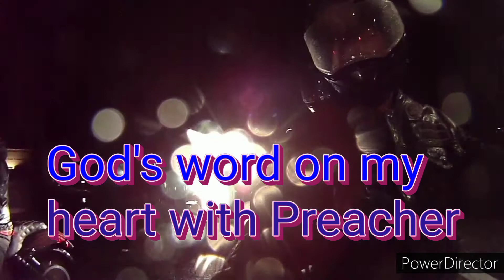God's word on my heart with Preacher: it's not too late trust in Jesus1John 5:1-5